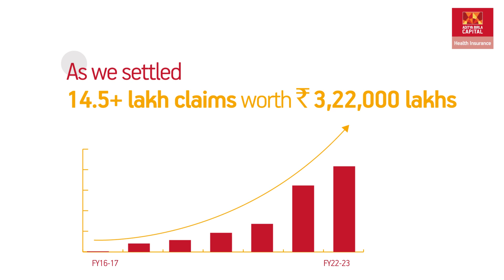Aditya Birla Health Insurance: Claims Journey FY 22-23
At ABHI, while we're on a mission to empower people to lead healthier lives, we also make sure that we're there for them in their time of need.

Our unwavering commitment to this goal is reflected in our impressive claims numbers. But here's the exciting part: we're just getting started on our journey to even greater heights of excellence.